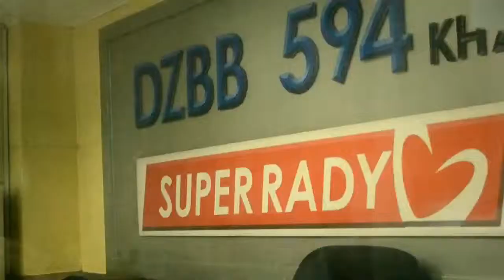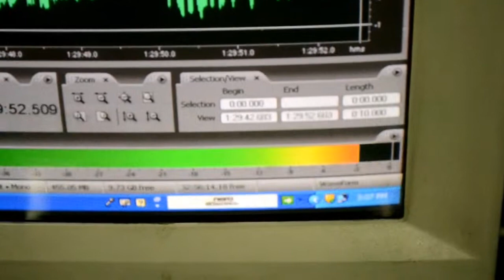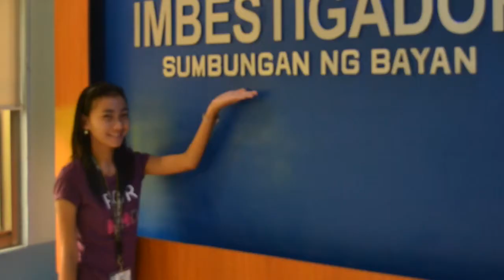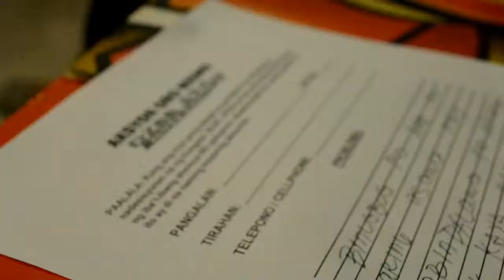GMA 7 - DZBB Internship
A Simple Video Presentation of my 200 hours On-the-Job-Training together with my 4 classmates, Ronniel, Fearlene, Romyna, and Angela in GMA 7 Radio Departmet (DZBB) last April 16 - May 17, 2012.

One of the best memories that i will never forget and always be treasured.. Thank you DZBB Family for the learnings you've shared! Godbless.